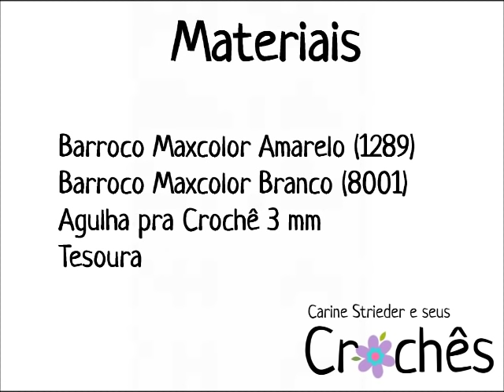Margaridinha de Crochê por Carine Strieder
Veja nesse vídeo a artesã Carine Maria Strieder ensinando passo a passo como fazer essa delicada margaridinha de crochê, perfeita para usar como aplique em caminhos de mesa e tapetes.